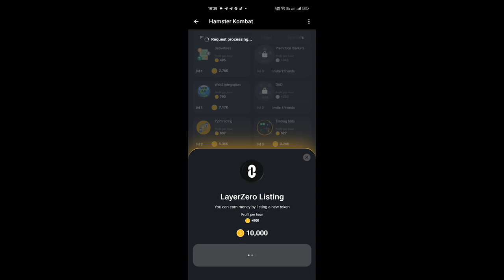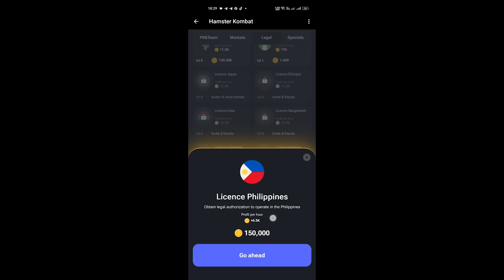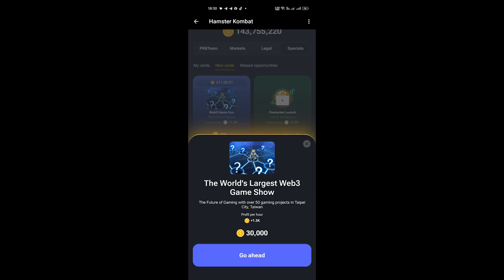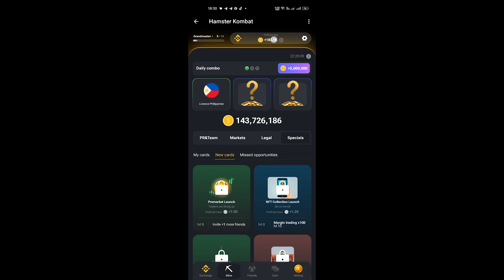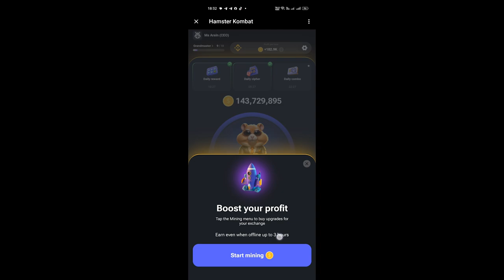Avoid Few Biggest Mistakes in Hamster Kombat Airdrop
Hello Everyone welcome to Ms Tech info Youtube Channel
We are providing you the way to earn online without investment in cryptocurrency, such as: Airdrop, Giveaway, Mining, Trading, and many more information completely free.
work from home in mobile or Computer

                                 Thanks for even coming